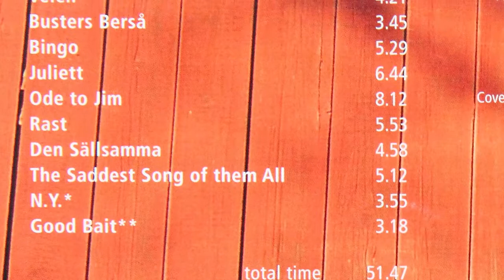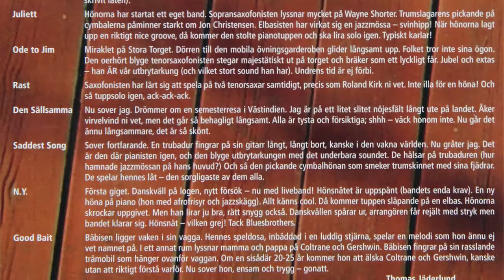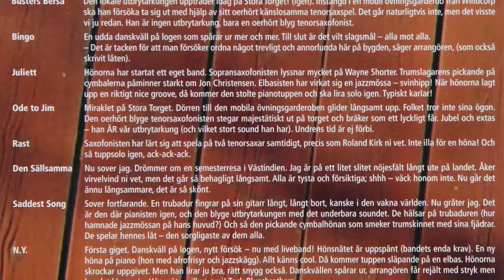Martina Almgren Quartet - Busters berså - Imogena Records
Track 2 from the album Bingo
Martina Almgren, dynamic and expressive on drums and as composer. She has been heard in various contexts in recent years, including "Känsliga Bitar", "Häjkån Bäjkån Band" and "Elajo". With the feet steady in the traditional quartet jazz and with influences and experiences from hip hop, big band, pop and free form jazz, the Martina Almgren Quartet creates some very personal music. Martina Almgren, who plays drums and composes the music, leads her swinging and dynamic quartet, which since 1998 has had more than 100's live performances. The music and format make them happy to play in other places than traditional jazz clubs. From other types of clubs, to concert venues, churches and outdoor scenes.
In the fall of 1999 came the debut album "September". 2001 was the time for "Leaving Home", followed by an exciting collaboration with a Swiss jazz ensemble and celebrating concerts in Switzerland.2001-2002, MAQ was also one of the driving forces behind the "Jazz next generation" project, directed by MCV in western Sweden with a mix of public concerts and workshops at various schools. With critically acclaimed "Unden" in 2003, the group seriously got into Sweden's jazz life and was acclaimed as an exciting group to count on.
In 2009, she wrote on the order of Swedish Jazz Association celebration music for "Oh Yeah Orchestra" released in 2011.